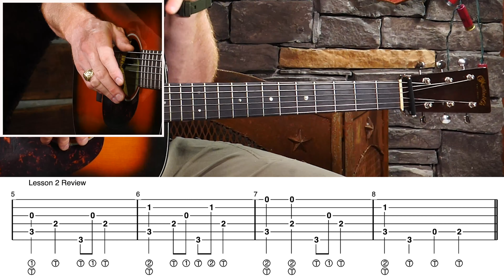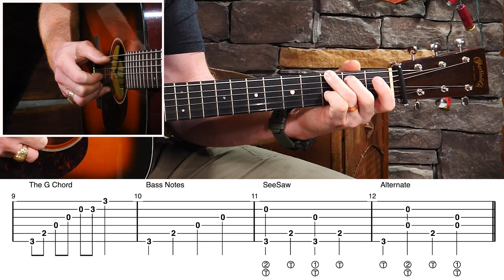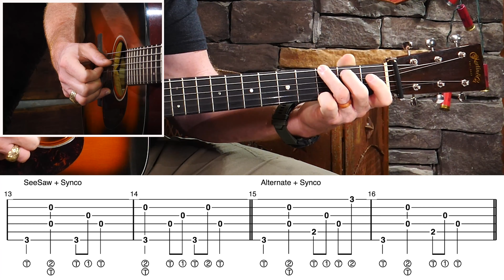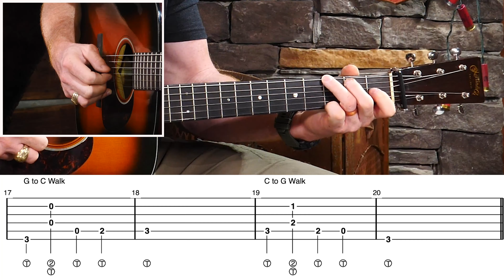Alternating Thumb Fingerstyle Course– Lesson #3!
Now that we have the basic fundamentals, let's expand the territory! We'll tackle the G & F chords and start makin' some music!